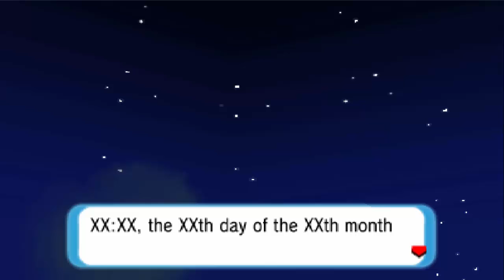Pokemon Alpha Sapphire: Delta Episode - Part 01 - (Nintendo 3DS Playthrough)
Trouble is brewing in the outer reaches of space, trouble that could spell the end for all of man and Pokemon alike. How will we fight against our grave fate?! This is it. The long awaited "Delta Episode" playthrough. I hope you're all as excited as I am to see how this story unfolds!